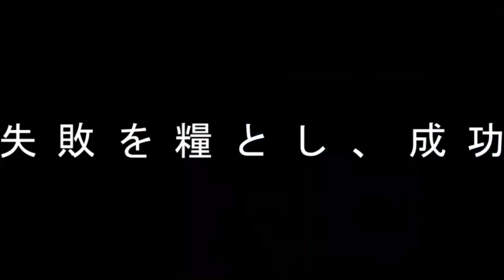【新潟大学】学生ロボコン2022チーム紹介動画/ ROBOCON Official [robot contest]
ＮＨＫ学生ロボコン2022～ A B U アジア・太平洋ロボコン代表選考会～
会場：大田区総合体育館
開催日：2022 年6 月12 日（日）
競技課題：ＬＡＧＯＲＩ ～ ラゴリ～

6月12日（日）
午後0時30分 開会式
午後1時00分 予選リーグ
午後3時30分 決勝トーナメント
午後4時50分 表彰式
午後5時15分 終了（予定）

大田区総合体育館に全国から16チームが集結。今年は久しぶりに観客もはいります！